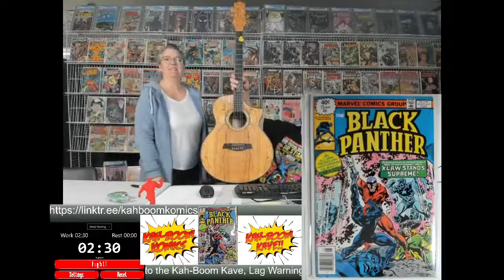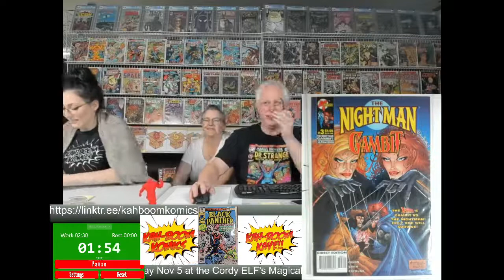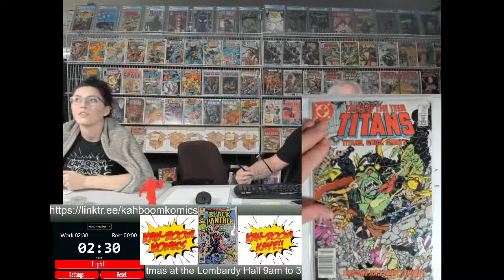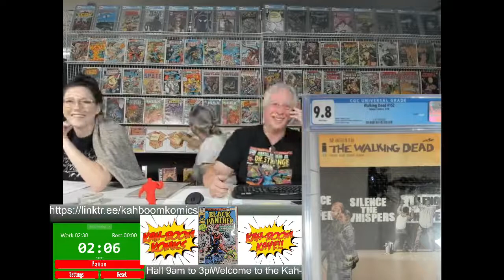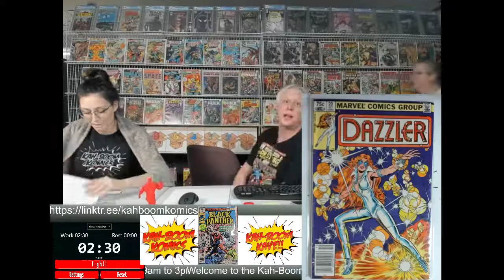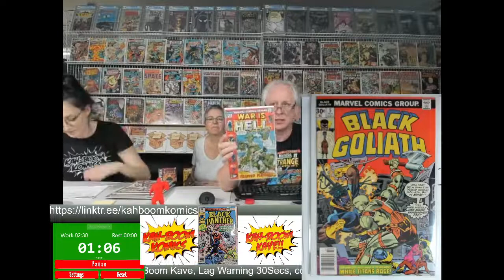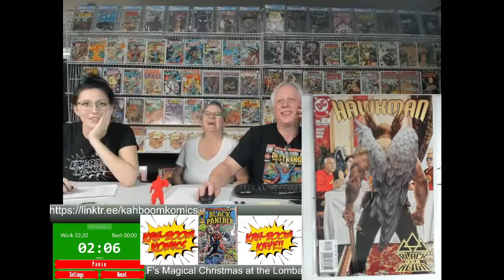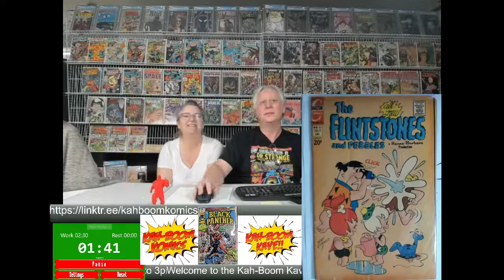Kah Boom Kave Live Auction Oct 24 2022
Kah-Boom Komics Live Auction on Oct 24 2022